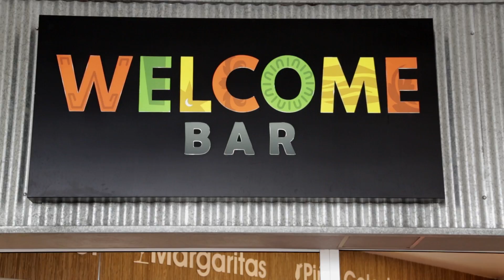Valentina Lizcano, la más fit TVyNovelas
La actriz es la ganadora del concurso LaMásFitTVyNovelas. Mira las imágenes de la divertida sesión fotográfica, realizada en la Riviera Maya (México)